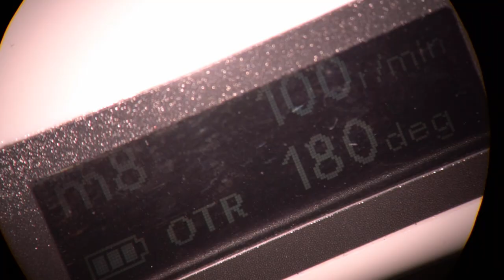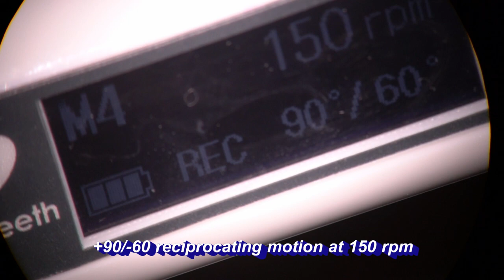18644 bypassing a non visible ledge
A ledge was bypassed in a reciprocating motion with precurved files